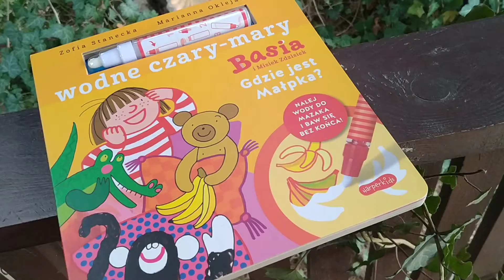Zofia Stanecka i Marianna Oklejak "Basia i Misiek Zdzisiek. Gdzie jest Małpka? Wodne czary-mary"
Znajdziesz mnie również:
W formularzu PIT wpisz numer:
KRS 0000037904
W rubryce „Informacje uzupełniające - cel szczegółowy 1%” podaj:
25068 Sikorska Aleksandra

Oli terapię można także wesprzeć wpłacając darowiznę na konto:
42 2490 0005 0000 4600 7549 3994
Tytułem:
25068 Sikorska Aleksandra darowizna na pomoc i ochronę zdrowia